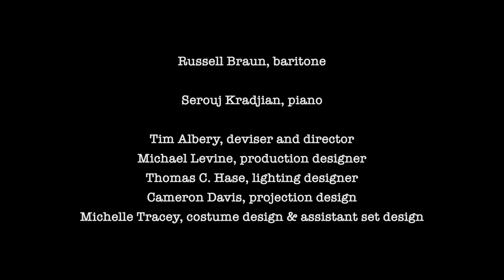Hell's Fury: The Hollywood Songbook. Serouj Kradjian & Russel Braun play Hanns Eisler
Hell’s Fury, The Hollywood Songbook portrays a day in the life of Hanns Eisler, from his arrival in Hollywood to his death in East Germany using the songs of Hollywood Songbook to weave the story together.

Hanns Eisler’s life was the story of exile. The brilliant Austrian, Jewish, Marxist composer fled to Hollywood in 1938, only to be deported a decade later, an early casualty of the McCarthy era. Between film scores, he wrote these passionate songs of nostalgia, horror and longing, adapting lyrics by Brecht, Goethe and Shakespeare. Despite his troubles, this song cycle established Eisler’s reputation as one of the 20th century’s great composers of German lieder.

The production’s creative team is led by acclaimed director Tim Albery, who devised the show’s original concept. The award winning Michael Levine, one of Canada’s most internationally lauded theatre and opera designers, sets the scene and provides the vision for Eisler’s world. Lending his voice to the story is operatic powerhouse Russell Braun accompanied by Juno Award-winning pianist Serouj Kradjian. Braun, known for his luminous voice, is a familiar face in opera houses around the world for his melodic and compelling portrayals of many of the great operatic roles including Don Giovanni, Eugene Onegin and Werther. Canadian pianist and composer Kradjian has established himself as a versatile, groundbreaking artist with a “fiery temperament and elegant sound…with technique to burn”. (Frankfurter Allgemeine)